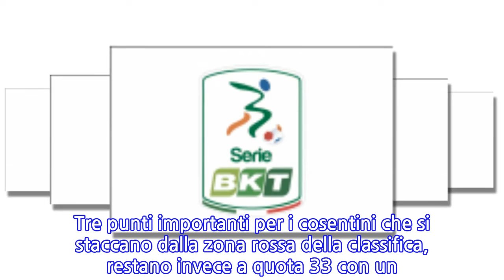Serie B, Cosenza-Crotone 1-0: Embalo regala il derby ai suoi, salvezza blindata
Il COSENZA fa suo il derby calabrese contro il CROTONE, gli uomini di BRAGLIA hanno superato 1-0 i pitagorici e si sono portati a quota 38 in classifica.
INFORMATION
• Source: mediagol